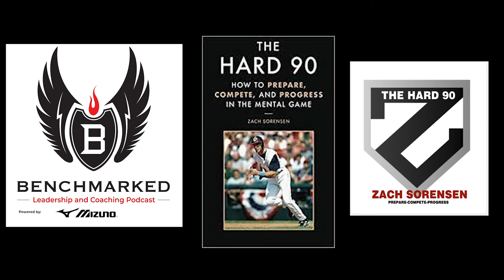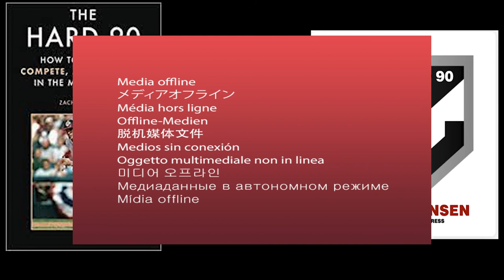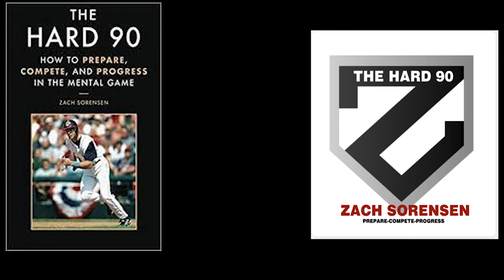Zach Sorensen - Mental Performance coach for the Atlanta Braves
Fresh off helping the Atlanta Braves win the World Series, Zach Sorensen author of "The Hard 90" book and podcast joins us to share his journey and mental performance tips. Zach has been instrumental in helping so many athletes achieve a higher level of performance through taking care of the mental game. He wants everyone to achieve real world results by empowering athletes to develop an elite mindset through learning to how to prepare, compete and progress in the mental game.

KEEP CRUSHING IT!